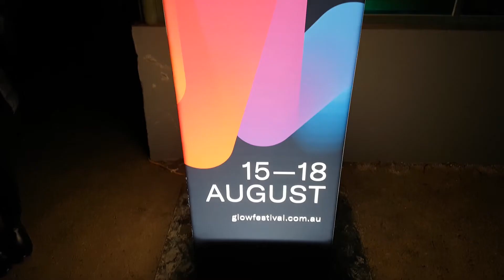Glow Winter Arts Festival, Malvern, Victoria.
Each year the Glow Winter Arts Festival presents a program of stunning and immersive outdoor installations to spark conversation and ignite curiosity after-dark in Malvern. Glow invites visitors to go on a playful journey of light through Central Park Gardens.
Glow Winter Arts Festival 2019 ran from Thursday 15 -  Sunday 18 August.  Based at Central Park Gardens on the corner of Burke Road and Wattletree Roads in Malvern East, Glow Winter Arts Festival came alive with light and colour.

Footage was taken on a Samsung S7 with a Feiyu Vimble2 Gimbal.

1. "Color" by Wesley Jensen & The Penny Arcade

Sell your stock footage to multiple stock agency using BlackBox, Sign up

By using the BlackBox platform you can sell your stock footage on all of the major agencies. It will save you a lot of time uploading content and you will be able to track of all your stock footage sales on one platform.

Highly recommend you check them out!